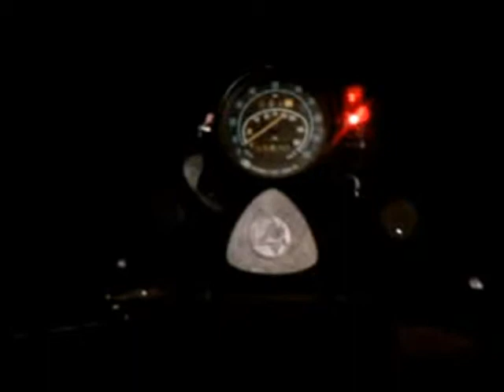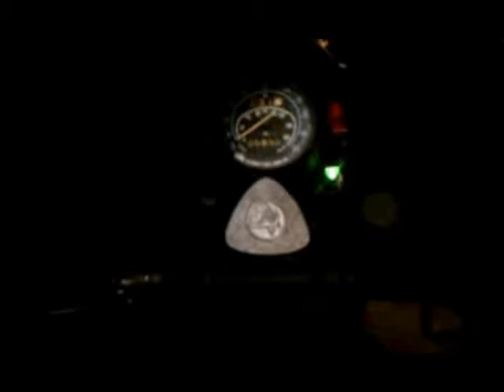Crawler Toggle Overview.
A quick show-n-tell on the new dash Crawler has and the toggle switch functions.